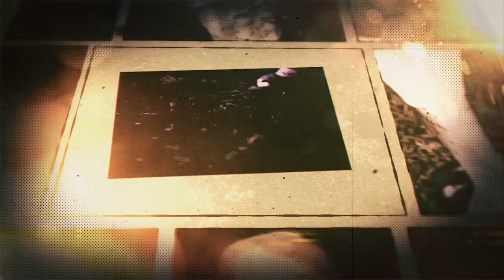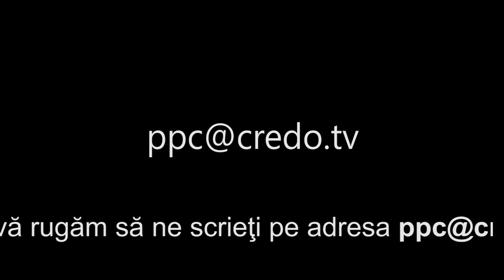Paşi prin credinţă - Ted Olari